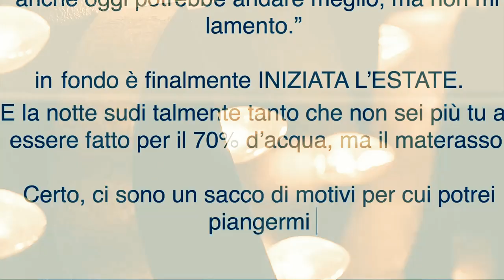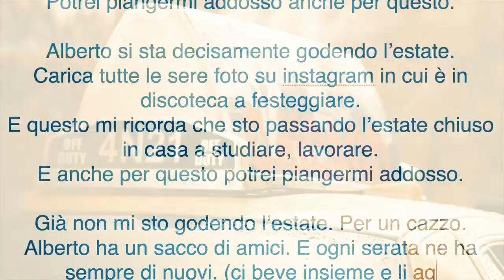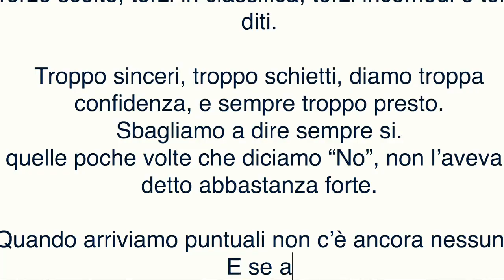È SOLO UN'ALTRA ESTATE Francesco Sole